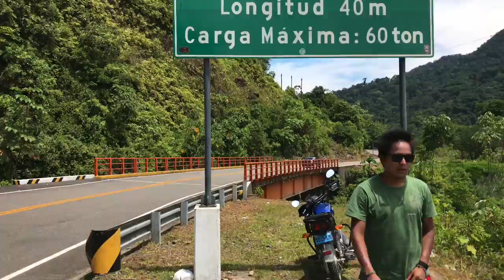Catarata en puerto Maldonado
MI PERÚ 🇵🇪